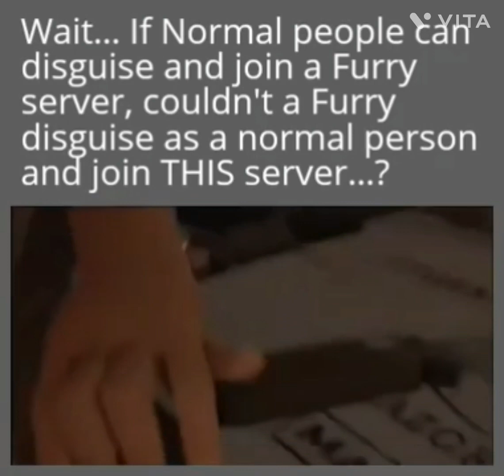memes i found on the moon 🌚